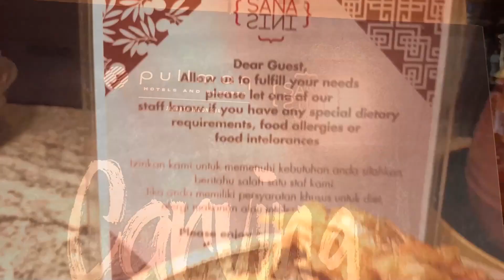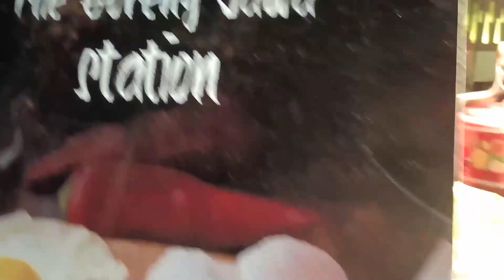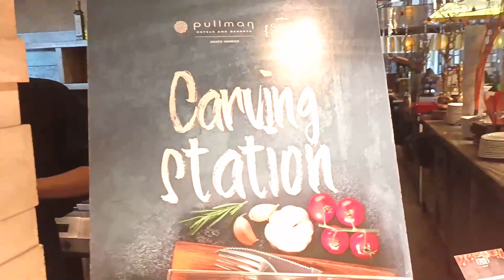X TJIBAR di PULLMAN Hotel 22 Des 2022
1. a YEAR A GO - neffex
2. Love Letters
3. Hark the herald angels song - Audionaux
4. We wisj you a Merry Xmast - Twinmusicom
5. Bittersweet